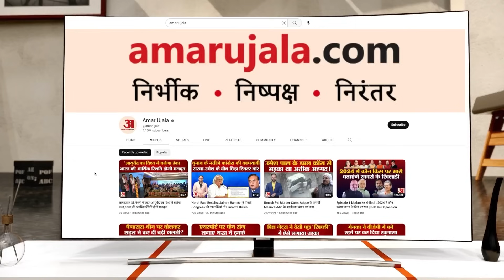S Jaishankar Speech: 'भारत से नमस्ते' बोलकर विदेशमंत्री ने कनाडा को आतंकवाद पर दिखाया आईना!